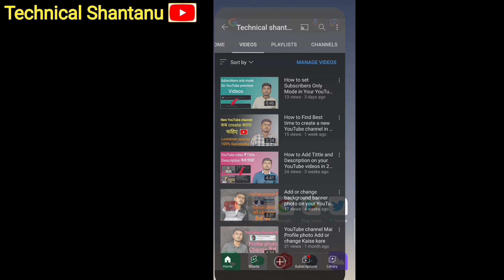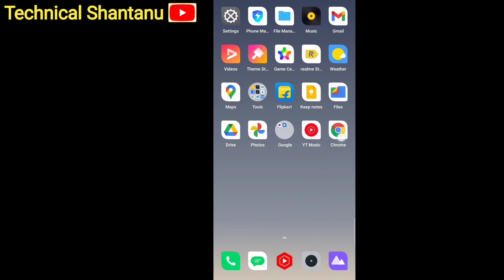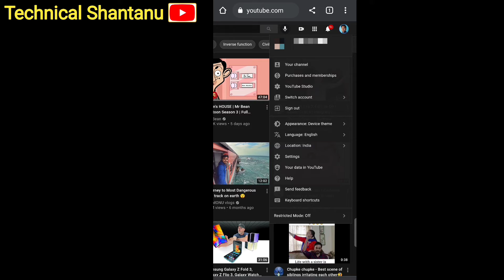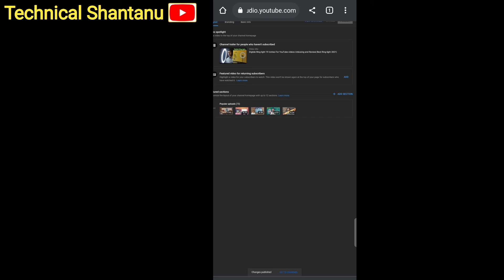How to Set Popular uploads Feature in your YouTube channel in 2021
Hello dosto aaj mai apko bataunga aap apne YouTube channel mai popular uploads ke feature ko kiss tarah se Enable kar sakte hai